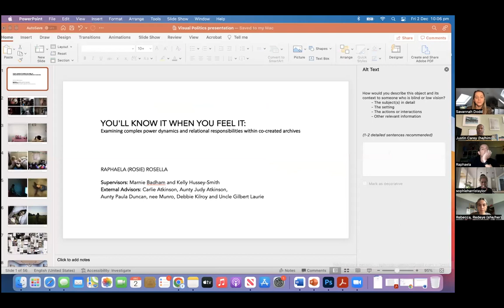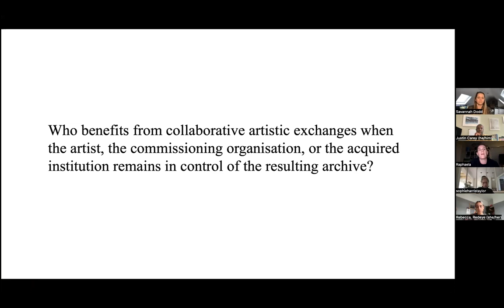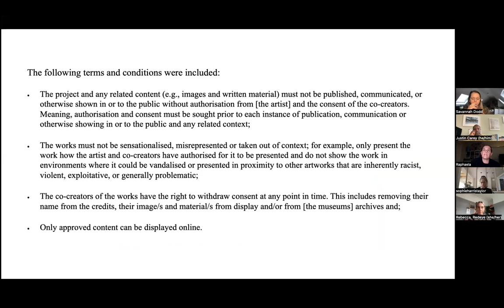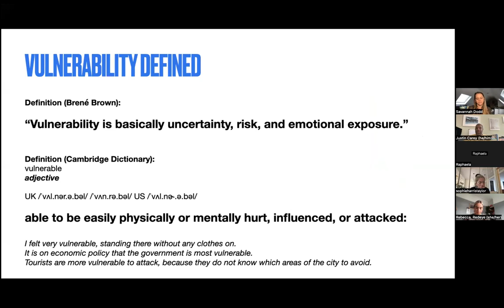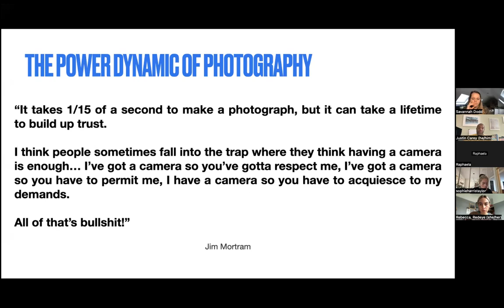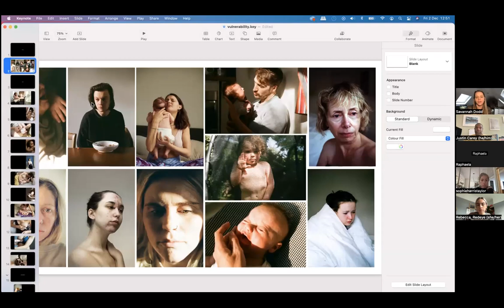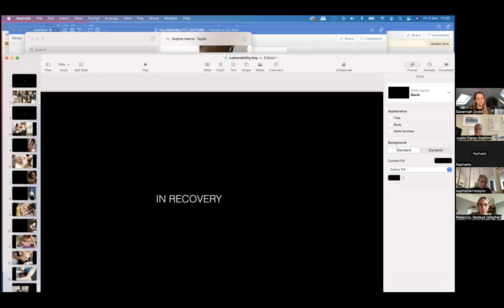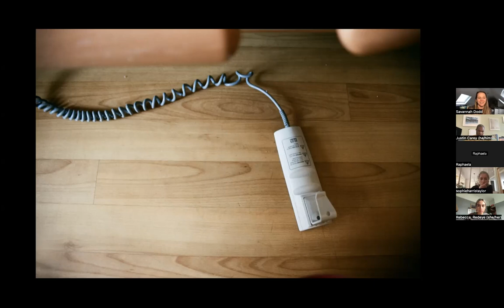Photography Ethics Symposium: On Documenting and Exhibiting Vulnerability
The aim of the Photography Ethics Symposia is to promote conversation and critical thought about ethics in photography. This year, we worked with RedEye: The Photography Network to approach the topic of vulnerability from multiple angles. We discuss the ethical implications of documenting vulnerability in others, of photographing our own vulnerabilities, and of exhibiting such photographs with care. We also explore how we can exhibit vulnerability in ourselves. When we make mistakes and our ethics are questioned, it can feel like a personal affront. What happens if, instead of responding with defensiveness, we respond from a place of openness to being wrong and to learning something new? How could such moments inspire our own development as photographers, foster productive conversations about ethics, and promote positive change in the industry?

In this panel discussion session, we hear from three photographers: Raphaela Rosella, Justin Carey and Sophie Harris-Taylor. The speakers’ presentations were followed by a roundtable discussion.

Raphaela Rosella is an Australian artist of Italian immigrant and Anglo-Celtic convict/settler descent who resides in Meanjin/Brisbane. Raphaela’s practice draws from her lived experience of being raised in an over-policed, low socioeconomic community in New South Wales, Australia. Working at the intersections of socially engaged art and long-form documentary practice, Raphaela has spent over fifteen years co-creating photo-based projects alongside her friends, family members and extended kin. Their co-created archive has been exhibited at art exhibitions, including Photo Biennale Photoquai in France, Zagreb Museum of Contemporary Art for Organ Vida International Photography Festival in Croatia, and The Centre for Contemporary Photography in Australia.

Justin Carey was the recipient of a ReFramed bursary in 2020 to create work about the COVID-19 pandemic, the outcome of which was exhibited at FORMAT photography festival in 2021 and published in the book The Travelling World Is Not Arriving. His project titled Reaching Out Into The Dark was shown at Studio1.1 gallery in London in 2018. He was featured in season 1 of The Photo Ethics Podcast in 2020. He is currently based in Birmingham, UK.

Sophie Harris-Taylor documents the personal lives and experiences of herself and of others. Loosely based in portraiture, her practice is often a combination of images and text. Opening conversations and telling people's stories, which may otherwise go unspoken. The themes are driven by her own preoccupations and vulnerabilities as a way for her to process and digest through the lives of others. Sophie has had three books published, ‘Milk’, ‘Sisters’ and ‘MTWTFSS (Chapter 1).’ Sophie has been selected for the Taylor Wessing Prize, Creative Review Photography Annual, the BJP Portrait of Britain, and others. Sophie was born in London, where she still lives.